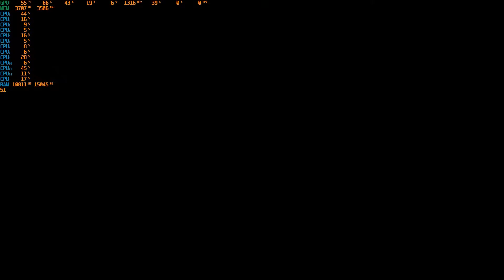GTA V [ Ryzen 5 5600x + GTX 960 4GB ]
00:00 Singleplayer
09:53 Online

Specs:
1920*1080
MSI GTX 960 4GB GDDR5
AMD Ryzen 5 5600X
X570 AORUS ELITE WIFI
Corsair Vengeance RGB PRO 2x16GB DDR4 2933Mhz (CMW32GX4M2C3200C16W)
Sentey Essential 650W 80 Plus Bronce
Kingston SA400S37960G